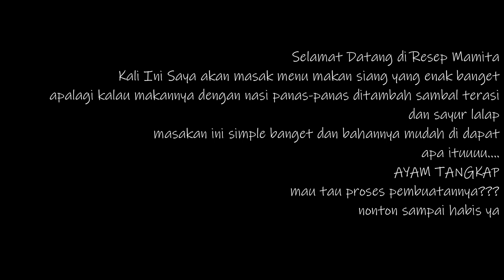AYAM TANGKAP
Yuk Bun, Kita coba masak Ayam Tangkap. Rasanya duarrrrr